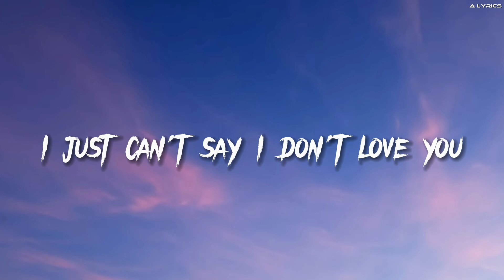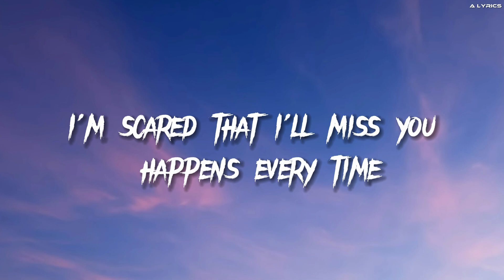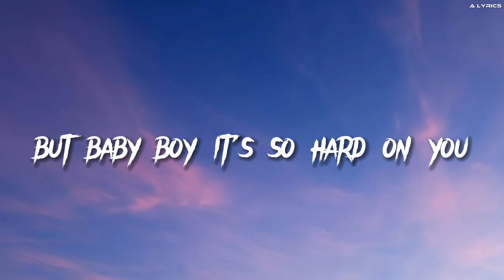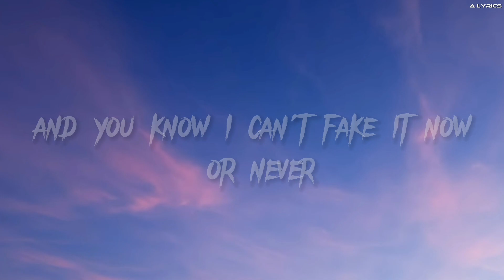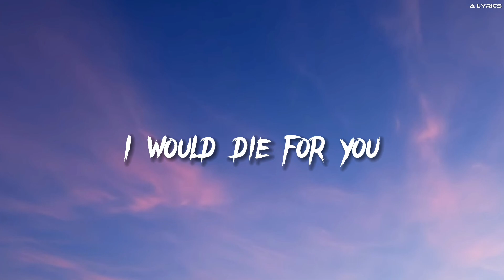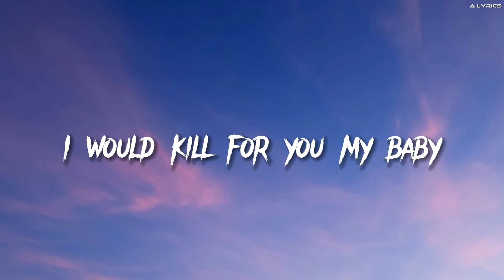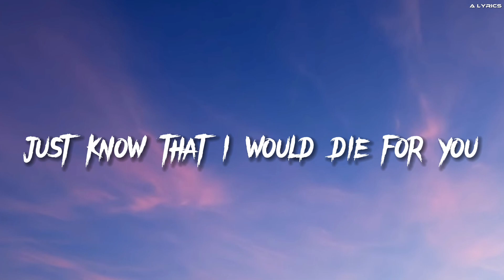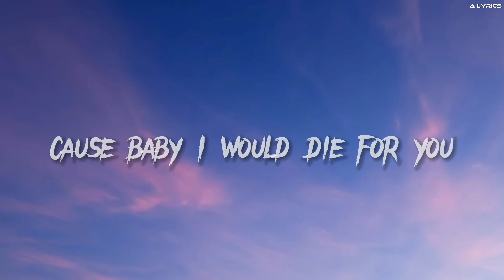The Weeknd & Ariana Grande - Die For You (Remix) ( Lyric Video)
@TheWeeknd @ArianaGrande A lyrics

- A Lyrics